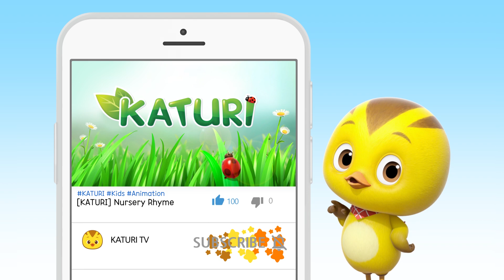[KATURI Song] Clapping Song | Katuri Dance Songs | Katuri MV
Katuri the clapping Song!